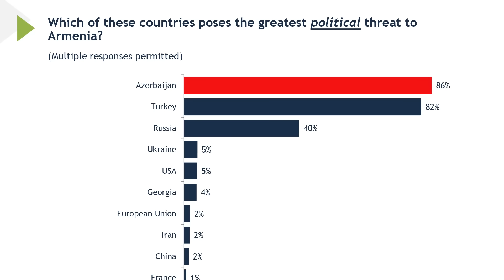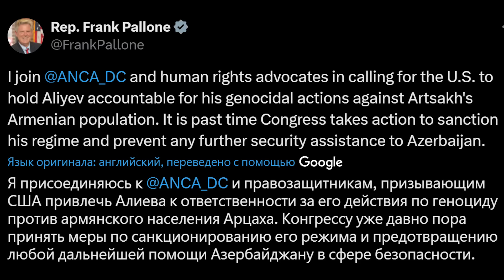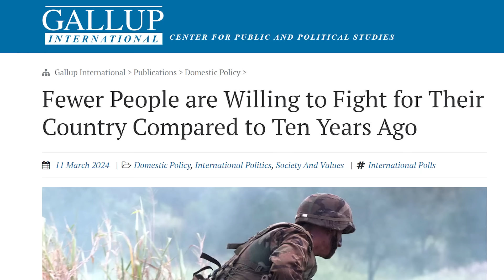Кого опасаются армяне? | Санкции для Алиева | LADANIVA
Поддержать Erevan Vlog:
Карта Сбербанка: 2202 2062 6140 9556 (Елена Михайловна В.)
С карт армянских банков - карта Evocabank: 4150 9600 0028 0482